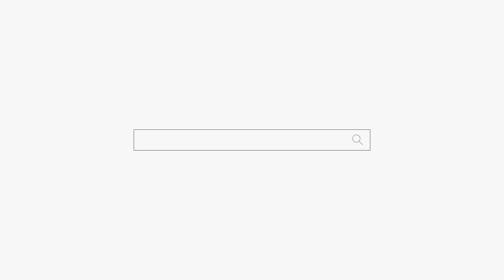돈복 인복 다 많은데 한가지가 없어! 천안점집 평택점집 용군TV 무당 무속인+안성점집 용한점집 유명한점집 신점 성환 천상선녀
용군TV 무당 무속인 돈복 인복 다 많은데 한가지가 없어! 천안점집 평택점집 용군TV 무당 무속인+안성점집 용한점집 유명한점집 신점 성환 천상선녀

됩니다.